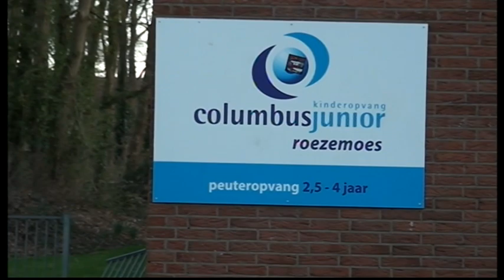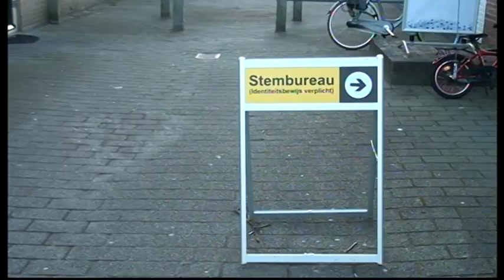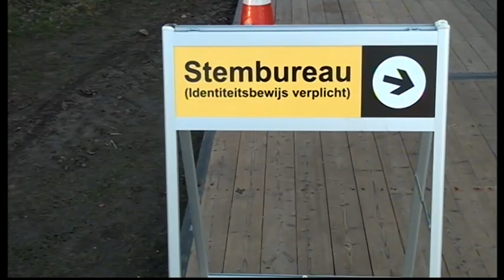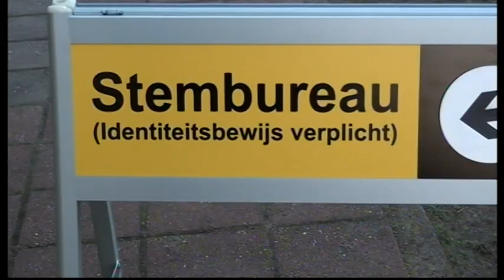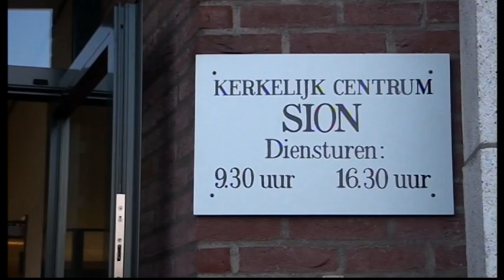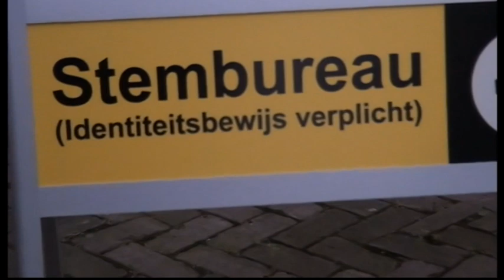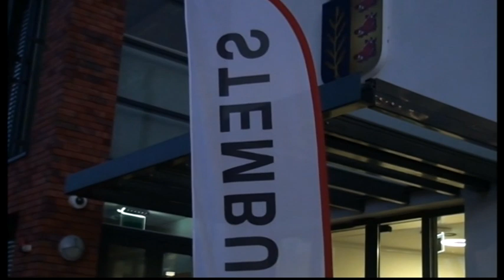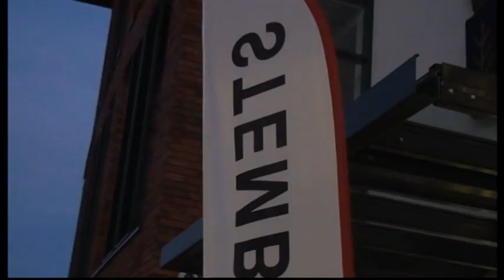Impressie Verkiezingen landelijk 2021 Rijssen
wij hebben een  video  impressie  proberen te maken van de
stem bureau's  van Rijssen ,, we  hebben geprobeert hoe de  opkomst zou  zijn , en die waren, het Hoogste, bij Stem bureau Sion, .Schiet Ver  Tubantia. en bij het gemeente huis.  hier  stonden  rijjen mensen ,,  en dat was wel  opmerkelijk . .. wil  hier de mensen dank zeggen voor  hun medewerking ,.alleen had deze  Verkiezings dag wat anders voor gesteld ., Wil Sigrid kaag ( D66  Feliciteren met hun mooie zege  en zetels .